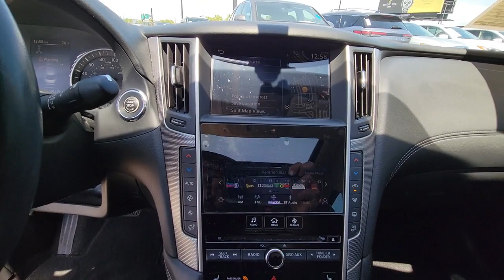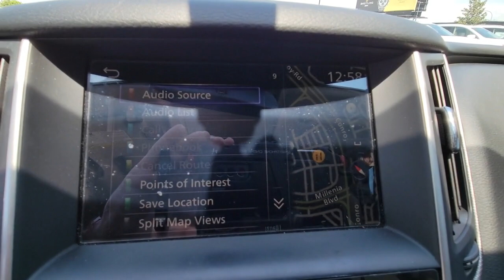2020 INFINITI Q50 Orlando, Winter park, Clermont, Merritt Island, Tampa, FL P203265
Used 2020 INFINITI Q50 3.0t SPORT available in Orlando, Florida at Orlando Infiniti

Orlando Infiniti
4237 Millenia Blvd

CARFAX 1-Owner Spotless INFINITI Certified. 3.0t SPORT trim. EPA 29 MPG Hwy/20 MPG City! $1300 below Kelley Blue Book! Heated Leather Seats Navigation Moonroof [R93] CARBON FIBER REAR DECKLID SPOIL... Aluminum Wheels. CLICK ME!SHOP WITH CONFIDENCE$0 deductible parts and labor for any covered repair All INFINITI Certified vehicles begin with a 167-point inspection by Infiniti-trained technicians Complimentary First Year Basic Maintenance Available extended coverage up to 8 years/unlimited mileage Car rental assistance and trip interruption services are also included 24/7 Roadside Assistance includes battery boost flat tires fuel delivery lockout service and more Service and warranty repairs are available at over 200 INFINITI retailers nationwide CARFAX Vehicle History Report and CARFAX 3-year Buy Back Guarantee Free 3-month Trial Subscription to SiriusXM Satellite Radio 6 Years/Unlimited Mileage Limited Warranty from vehicles original new vehicle In-Service DateKEY FEATURES INCLUDELeather Seats Navigation Heated Driver Seat. MP3 Player Sunroof Onboard Communications System Aluminum Wheels Keyless Entry Remote Trunk Release Child Safety Locks.OPTION PACKAGESCARBON FIBER REAR DECKLID SPOILER.VISIT US TODAYAnother great DEAL on a 2020 INFINITI Q50 from the Orlando Premier Collection featuring Aston Martin Orlando LOTUS Orlando Orlando INFINITI & MOKE America Orlando. The Orlando Premier Collection dealerships have consistently ranked amongst the TOP dealers in the country in both sales volume and overall customer satisfaction. Stop by our luxurious showrooms conveniently located one setting adjacent to the Mall at Millenia.Pricing analysis performed on 3/25/2023. Horsepower calculations based on trim engine configuration. Fuel economy calculations based on original manufacturer data for trim engine configuration. Please confirm the accuracy of the included equipment by calling us prior to purchase.